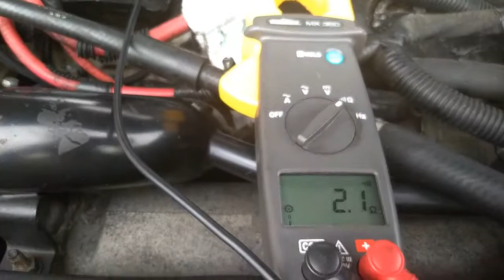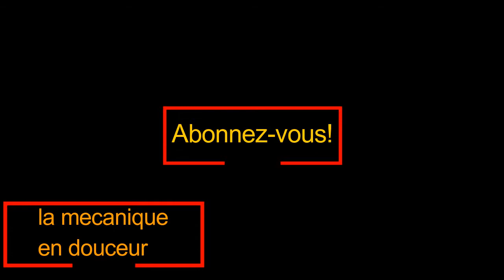🚐🚘🚜🚚Comment contrôler et démonter vos bougies /How to check and disassemble your car spark plugs